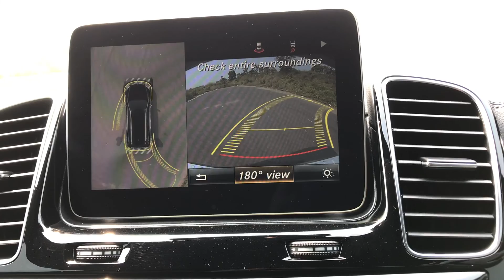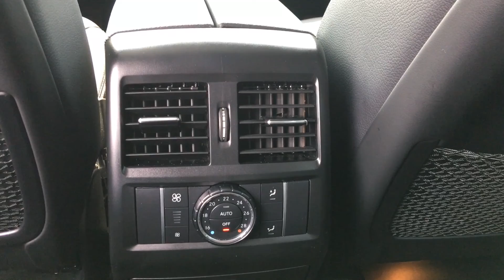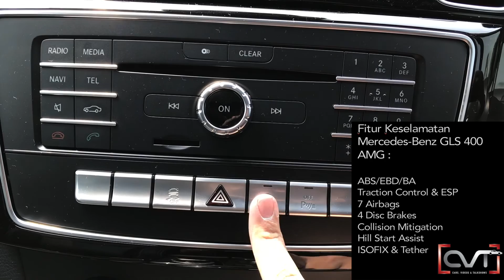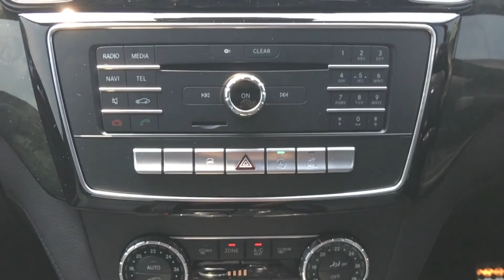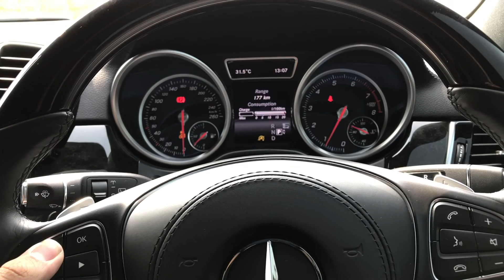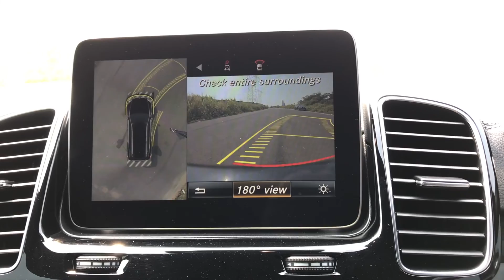CVT Review #23: Mercedes-Benz GLS 400 AMG Indonesia | SUV TERMEWAH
CVT (Cars, Videos & Talkshows) Indonesia

Pada Segmen review ini, reviewer kami Reza RFR, akan mencoba secara lengkap mobil line up SUV termahal dari Mercedes-Benz Indonesia, yaitu GLS 400, SUV termahal dan termewah mercy ini berubah tampang dan berubah nama menjadi GLS yang sebelumnya bernama GL, apa saja fitur2nya?, yuk Saksikan videonya!.

Dan bagi kalian yang ingin membeli mobil baru apa saja, kalian bisa buka MobilKamu, ini mempermudah kalian untuk membeli mobil baru, tinggal duduk dan tunggu mobilnya!!.